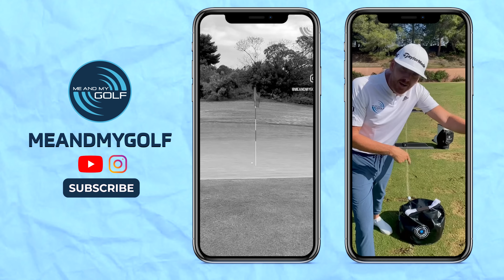Epic 9 Hole Scramble With Me And My Golf for $10,000! (Stroke Play)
Last year we challenged Me and My Golf to an epic $10,000 match!
 Watch now to see who comes out on top!

❗ Special Invitation For Performance Golf YouTube Subscribers : WORK WITH ME IN PERSON AT AN EXCLUSIVE VIP GOLF CAMP TO SHORTCUT YOUR RESULTS ⬇️

Want even MORE great golf content?

GAIN “SMART” DISTANCE ELIMINATING SHORT DRIVES, MIS-HITS, AND INCONSISTENCY IN JUST 15 MINUTES WITH ANDREW RICE

Join Erika Larkin and Learn the #1 swing-fix sequence…That turns your forced, unnatural swing…Into an effortless, automatic, true-swinging motion…

Get Instant Access To Rick Smith’s Perfect Impact Protocols. Inside, you’ll discover the “Y To Y” Technique Rick Smith learned from Jack Nicklaus… that fixes amateur impact issues and permanently eliminates mis-hits:

Get 2024’s Best New Wedge For Amateur Golfers... the ONE Wedge, a High-Performance wedge from Golf Digest’s Top 7 Coach, Martin Chuck, that fixes the root cause of mis-hit pitch shots… from ANY LIE on the golf course.

Cure Your Slice Once and For All with Hank Haney and the One Shot Slice Fix:

Unlock STEALTH SPIN SECRETS — That Get You Up-and-Down — and Within
5 Feet — From Anywhere Inside 30 Yards

Download the Performance Golf AI Swing Fix from the App Store for Immediate Golf Swing Analysis and Coaching: